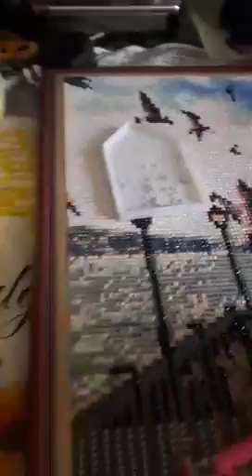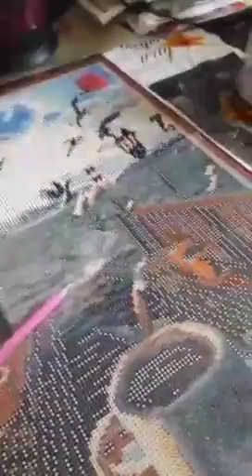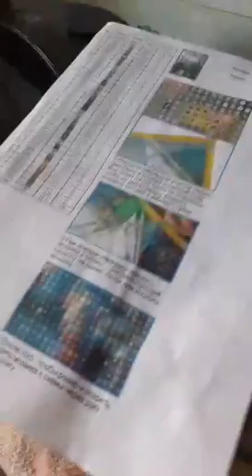Звонок от проститутки .